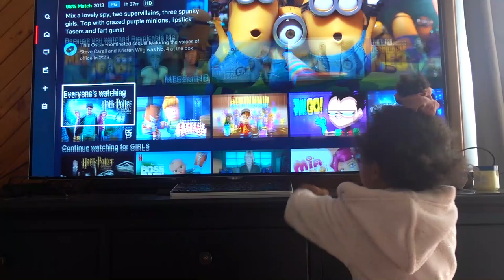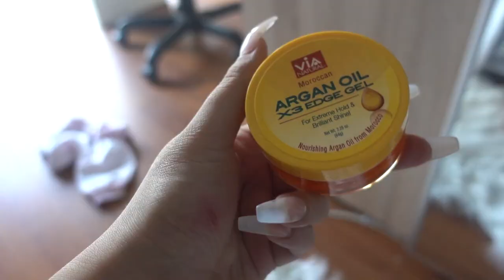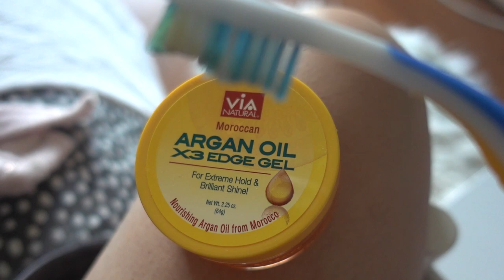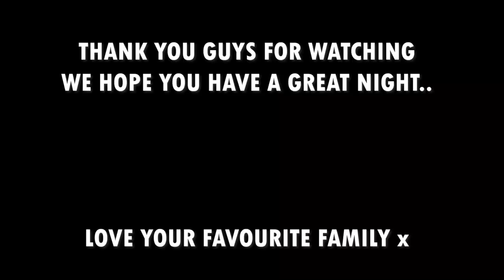DAY IN THE LIFE: WHAT OUR DAYCARE ROUTINE SEMI-LOOKS LIKE | VLOG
ABOUT OUR FAMILY:
Hello Everyone!! My name is Josephine and my husbands name is Wol & this is our family channel. Wol and I have grown up and known each other for 7 years and married for 4 years. In 2015, we lost our first born son, Leo. We shorty after had 2 little girls Ava & Natalina who are 14 Months apart & 2 huskies Luna & Alpha. We are a young family living in Adelaide, Capturing our journey along the way - the good, bad and everything in between.

We appreciate you guys so much for supporting our channel & we hope you got to know us a little bit more! xx
PRODUCTS USED:
Camera: Sony Cybershot RX100 M5
Editing Program: Adobe Premiere Pro CC
Laptop: Lenovo ideapad 330S
Hand Tripod: Joby Gorillapod SLR-Zoom Flexible (very similar but cant find original online due to sell out)